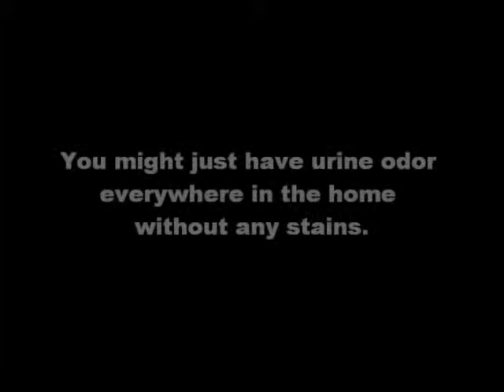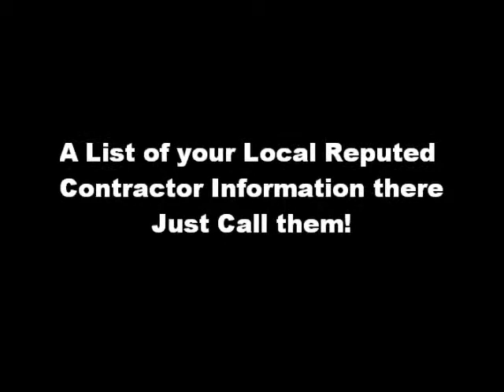Buy Best Pet Urine Cleaning Product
Enzyme urine removal products break down the enzymes that give urine a strong odor. Once the dog has urinated on an area chances are pretty good they will use that area again unless you completely eradicate the smell. You might just have urine odor everywhere in the home without any stains. These products can be found at most grocery stores or at home improvement stores.